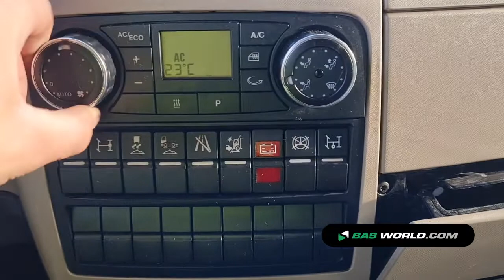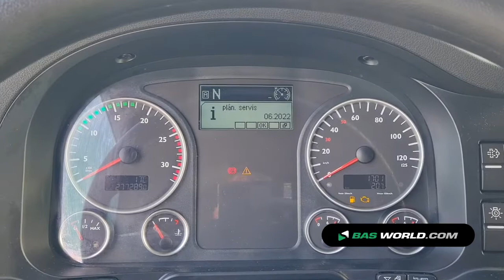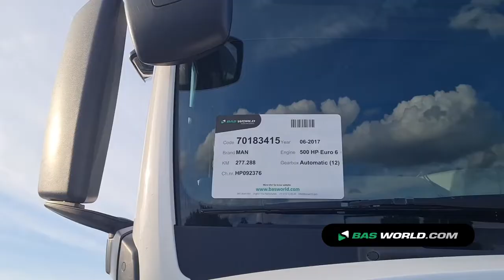70183415 MAN TGX